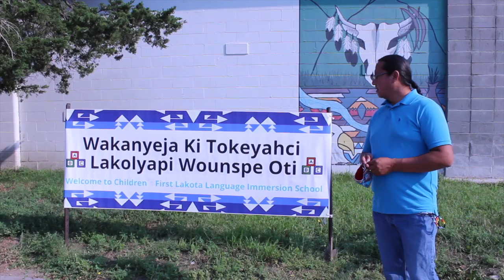Beginning the Journey: Part 1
Tune in as head of Wakanyeja Tokeyahci, Sage Fast Dog, introduces the school and gives a brief overview of the school's mission and how it will be living it out.